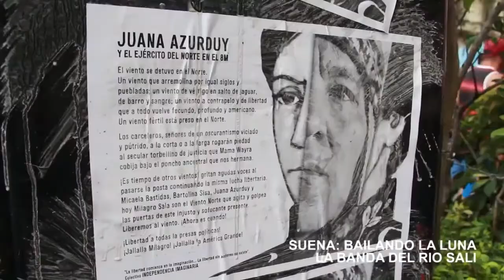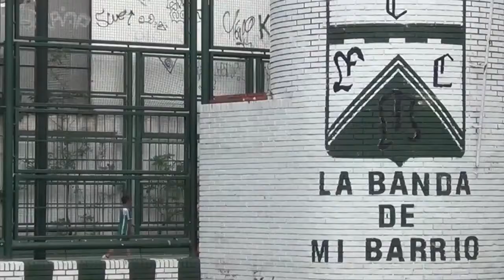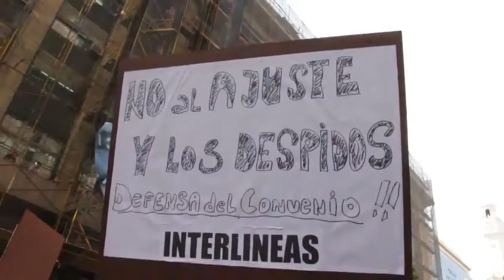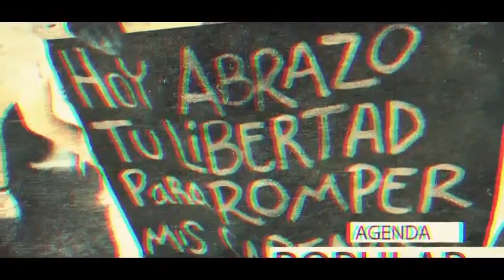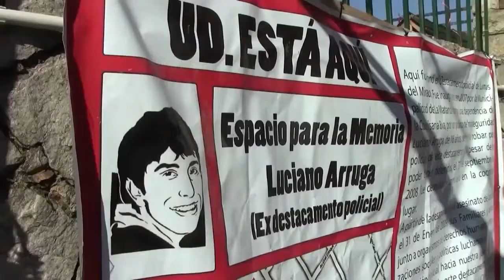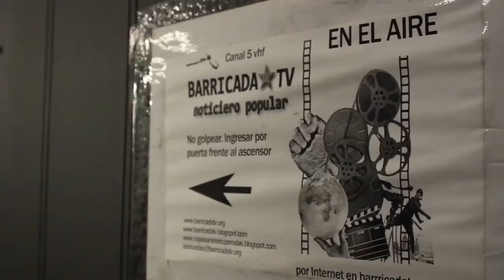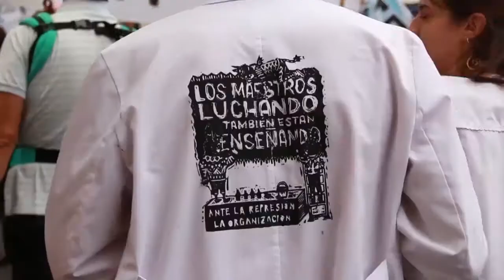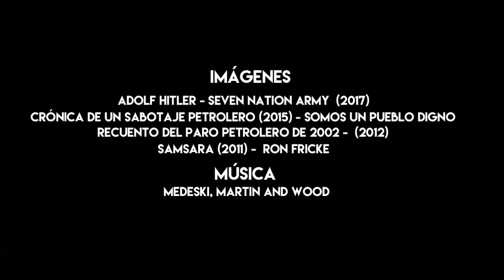Balance y perspectivas de las elecciones 2017. Charlamos con Lucas Rubinich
El resultado de las PASO fue sorpresivo para muchos analistas al mantenerse el macrismo con un alto caudal de votos y no acusar el esperado impacto del deterioro económico social. Discutimos con el sociólogo y ex director de la carrera de sociología de la UBA sobre los factores extraeconómicos que hacen a la formación de las ideas de la población. Las formas de hacer política que ponen el eje en sujetos dispersos y minorías, y la dificultad de encontrar propuestas políticas que engloben a un sujeto mayoritario tras objetivos y organizaciones comunes. Los cambios en la estructura social en la actual etapa del capitalismo. Como el PRO y el Kirchnerismo reflejan en su accionar esta situación desde diferentes perspectivas.